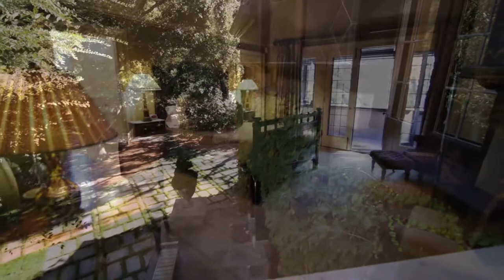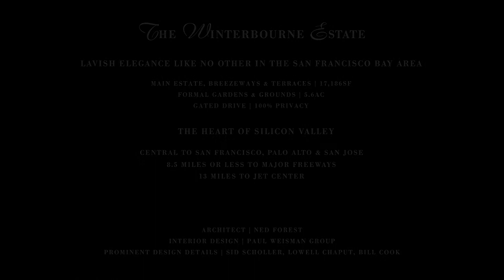Estate Sold | Winterbourne Estate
Homes Nevis and Ardizzone Team sells in Los Gatos, Monte Sereno, Saratoga and other Silicon Valley areas.  Luxury Real Estate Video Home Tours.